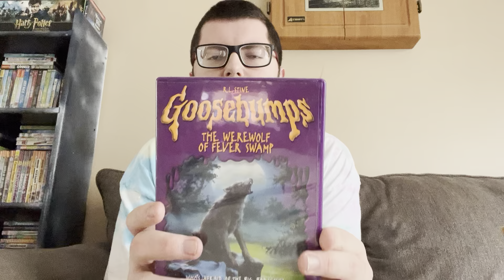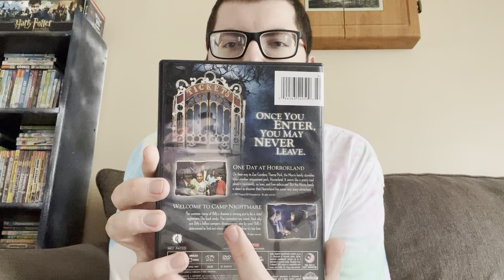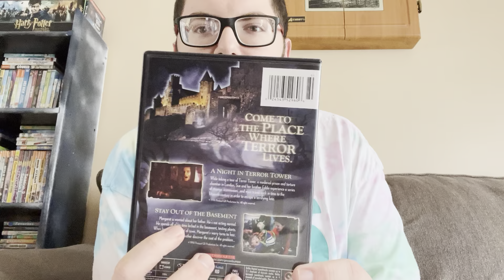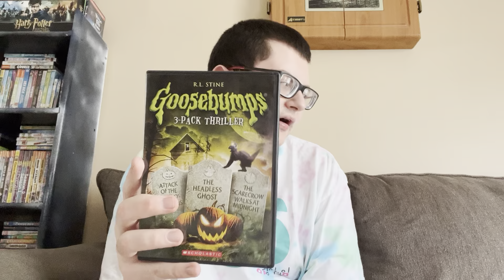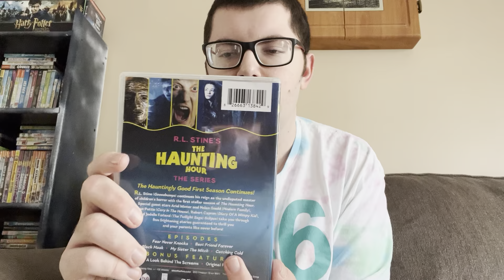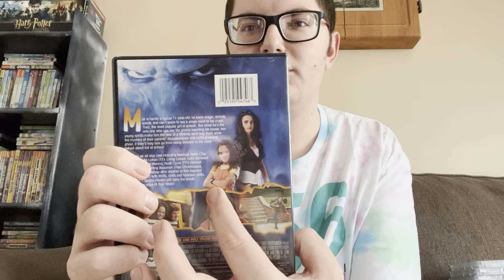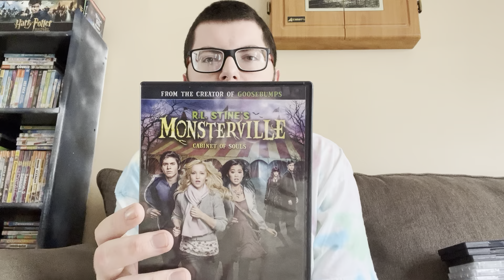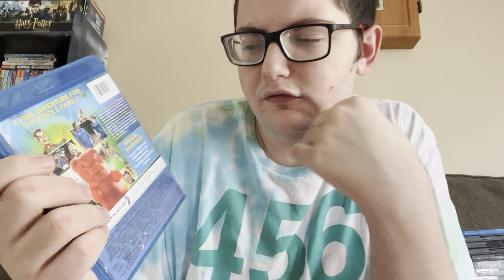My R.L. Stine DVD/Blu-ray Collection